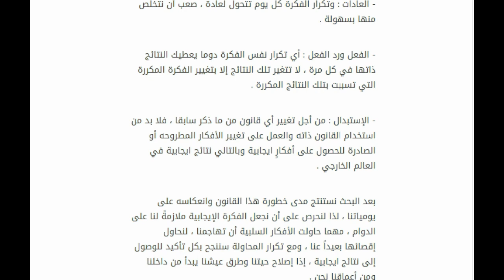هل تعلم؟ ما هو العقل الباطن .. !!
تنمية الذات,ما,هو,العقل,الباطن

هو اللاشعور أو اللاوعي ، وهو عبارة عن عدة عناصر التي تكون الشخصية الإنسانية ،  بعض هذه العناصر يدركها الإنسان ، والبعض الآخر تبقى بعيداً عن الوعي والإ